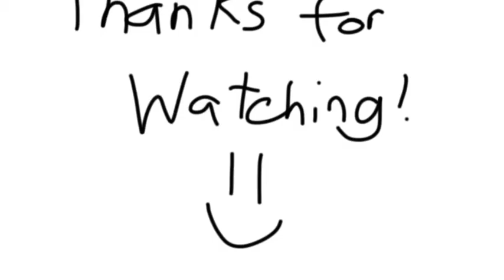Friends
Pics of my friends hope you enjoy!